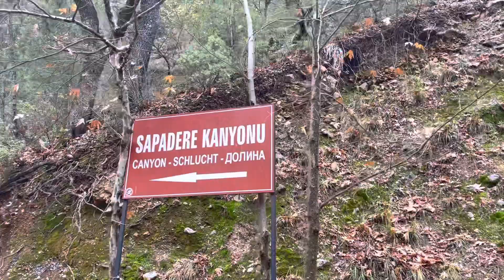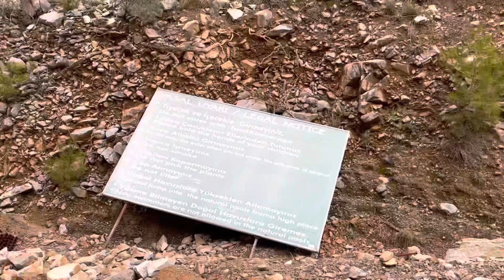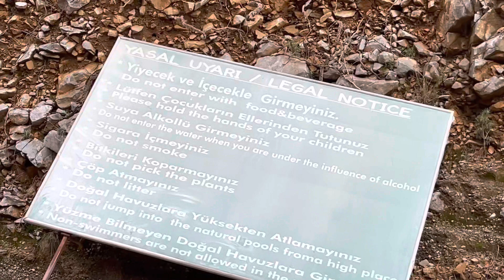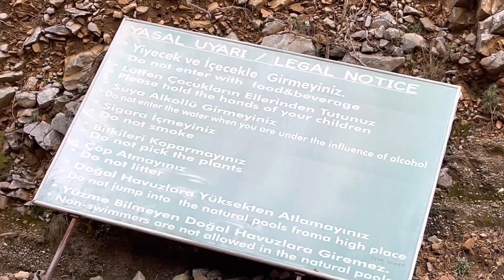Daily VLOG 7/31: Der Gänseflüsterer 🦆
ℹ️ Info zu diesem Video:
Heute auf einem Tagesausflug unterwegs nach Sapadere Canyon.

🎥 Für weiteren beständigen und hochwertigeren Content.
🎼 Intro/Outro Music by Karl Casey @ White Bat Audio - Miami Sky